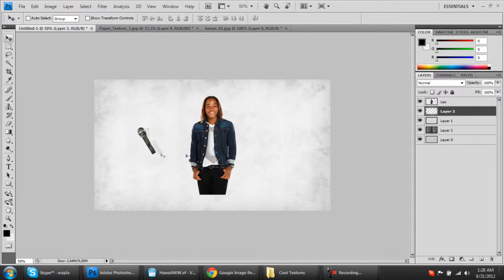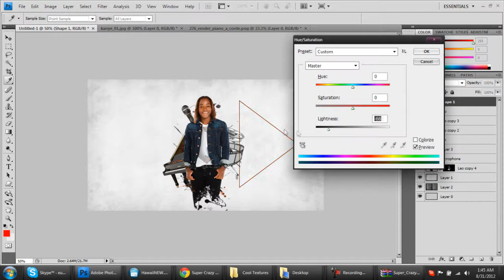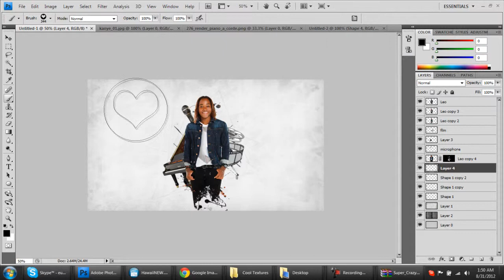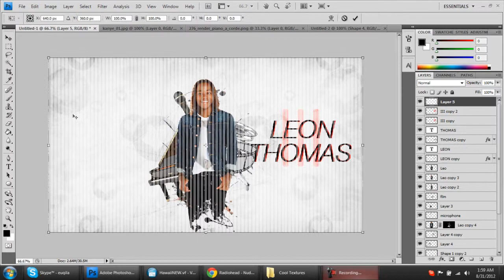Leon Thomas III Wallpaper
Sup guys, here's a wallpaper for Leo and I tried to symbolize everything that he does: Singing, Acting, and Musician. Hope you enjoyed it.

~Legend